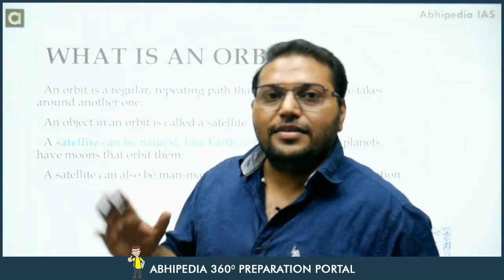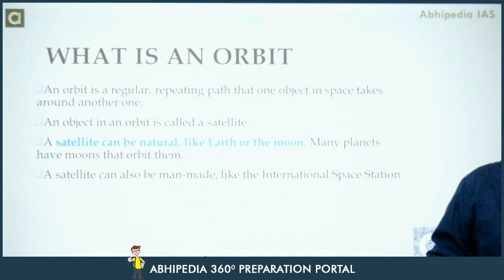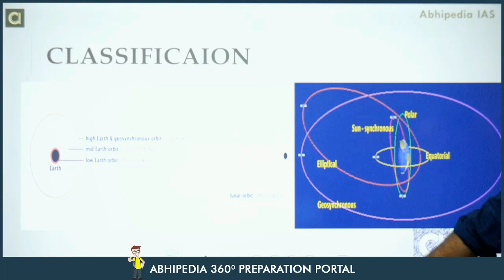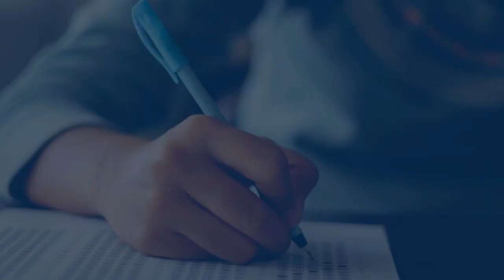UPSC Exam 2023 | Science & Technology | Micro Courses | Space Technologies -1 | abhimanu IAS